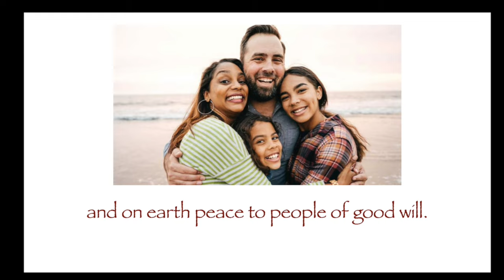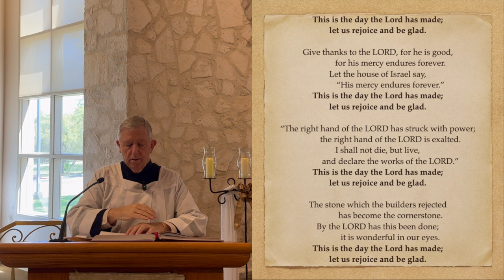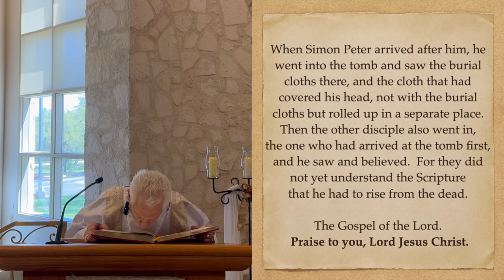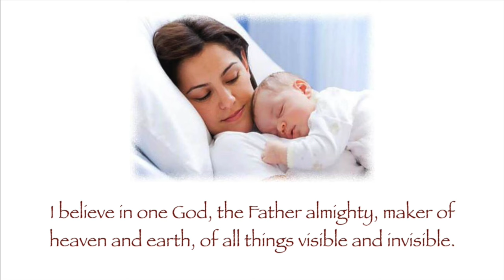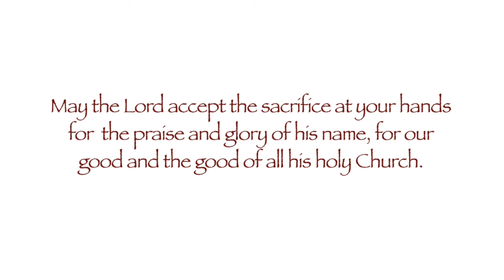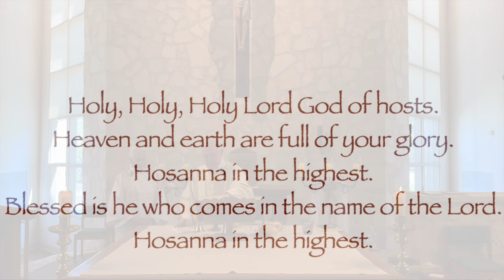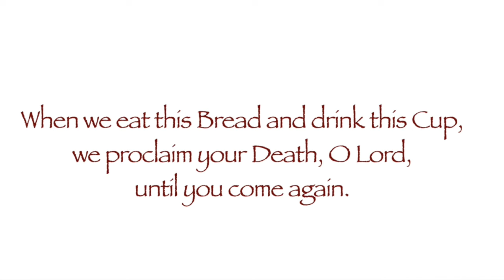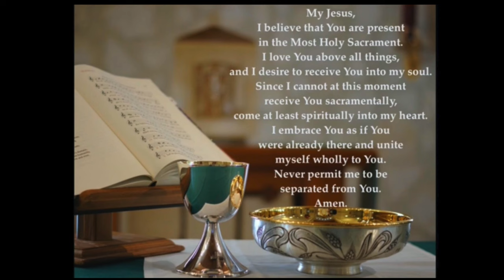SEAS - Easter Sunday